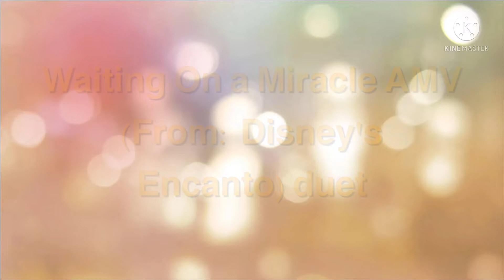Lillie and Bakugo- Waiting On A Miracle AMV (From: Disney's Encanto) Duet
WELCOME BACK LILLIE😍 As we expected her to come back in Pokémon Journeys, I thought we introduce her to Bakugo with this AMV
PS: I love th new opening of Pokémon Journeys I can't stop listening to it even to see th returning characters